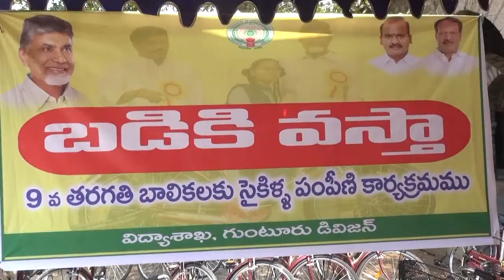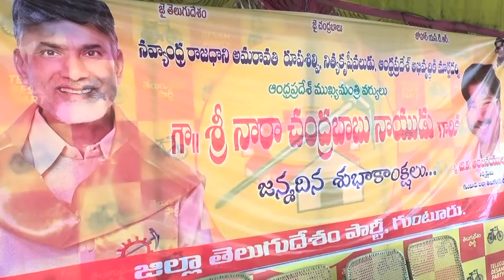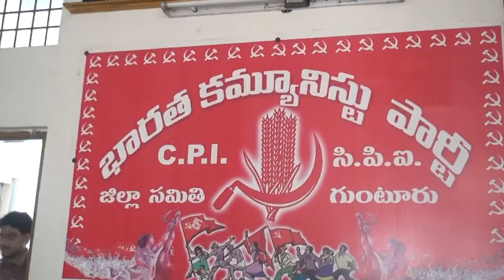syc news 20-04-2017